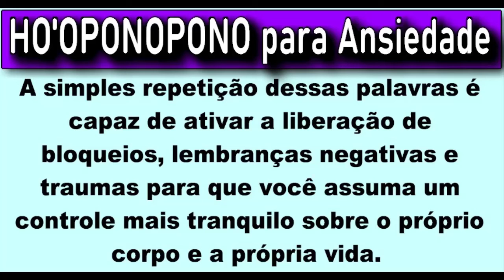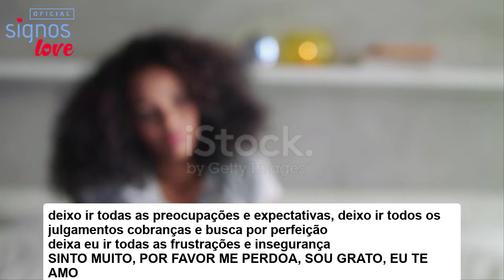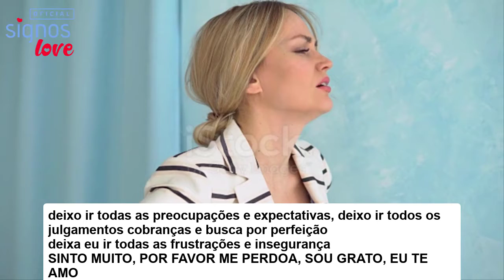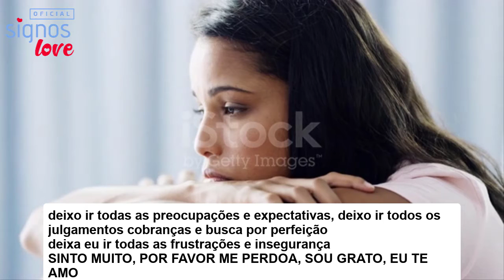HO'OPONOPONO MEDITAÇÃO PARA ANSIEDADE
ORAÇÃO HO'OPONOPONO MUITO FORTE PARA ANSIEDADE - Reconciliação, Novo Amor, Salvar Relacionamento e Autocura

A versão tradicional do ho’oponopono é composta por quatro frases principais

Você conhece a técnica da Oração Ho'oponopono?
Todas elas procuram guiar o praticante na passagem por essas quatro etapas sentimentais: arrependimento, perdão, amor e gratidão.

A simples repetição dessas palavras é capaz de ativar a liberação de bloqueios, lembranças negativas e traumas para que você assuma um controle mais tranquilo sobre o próprio corpo e a própria vida.

Em suma, é possível afirmar que o ho’oponopono é um processo de solução de problemas, que deve acontecer inteiramente dentro de você.

O que é ho’oponopono
A palavra “ho’o” significa “causa” em havaiano, enquanto “ponopono” quer dizer “perfeição”. O termo “ho’oponopono” pode ser traduzido como: “corrigir um erro” ou “tornar certo”.

Trata-se de uma prática que não requer muitos ensinamentos, mas é poderosa para purificar o próprio corpo e se livrar de memórias ou sentimentos ruins, que prendem a mente em uma sintonia negativa.

🔻⬇ Conecte-se comigo ⬇🔻
👦🏻|Criador: @soudelondrina
✉ Parcerias e Publicidade via DM

00:00​​ : Que bom te ter aqui!
00:03​​ : Inscreva-se no canal! | SIGNOS LOVE